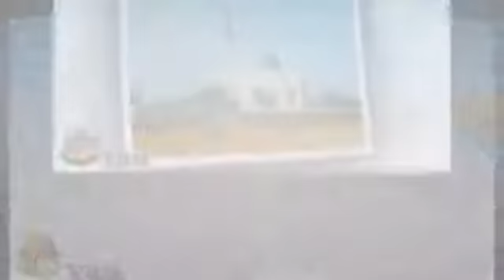qasas alanbya 36